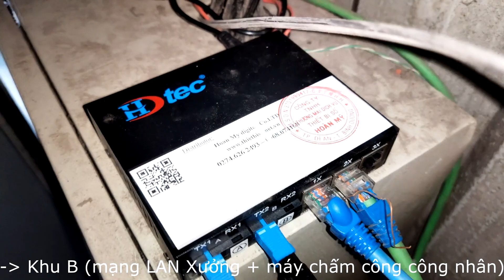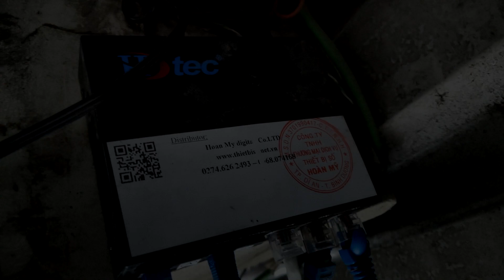Thi công hệ thống tích hợp Internet LAN - Camera IP HMvision + Analog HIKvision qua mạng cáp Quang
® CÔNG TY TNHH TM DV THIẾT BỊ SỐ HOÀN MỸ giữ bản quyền nội dung trên Youtube và Website này
 ►Địa chỉ trụ sở chính:
324 đường Lý Thường Kiệt, KP Thống Nhất 1, P Dĩ An, Thành phố Dĩ An, Bình Dương.
►Chi nhánh tại Thành phố Thuận An:
Số 210A, Lê Thị Trung , KP 1B, P An Phú, TP Thuận An, Bình Dương